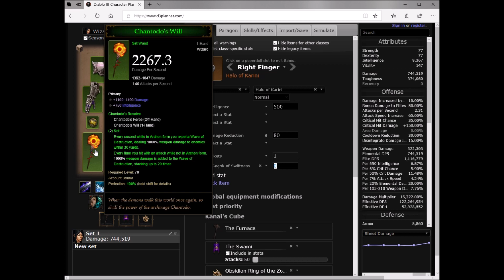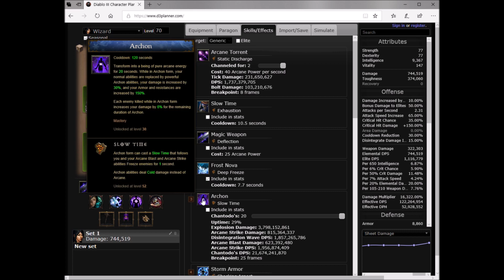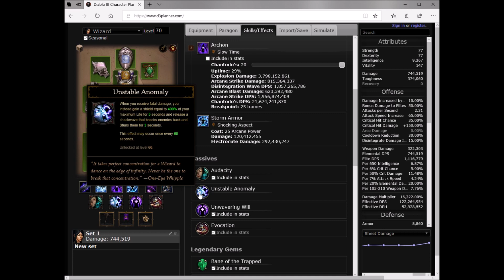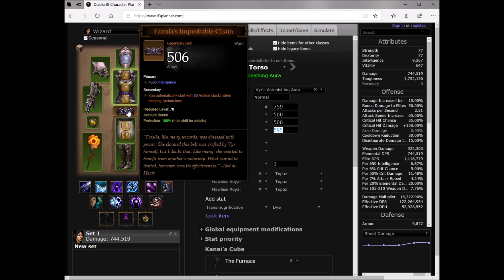Diablo 3 - Wizard Vyr's + Chantodo Archon Build ( Season 17 GR 128 ) - PWilhelm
This is the best build for the Wizard in Season 17 In this build we use the Vyr's + Chantodo set with the Archon skill set. On the PTR People did GR128 with only 1600 paragon points. You can speed farm, speed rift, speed greater rift, and push the leaderboard with just this build.